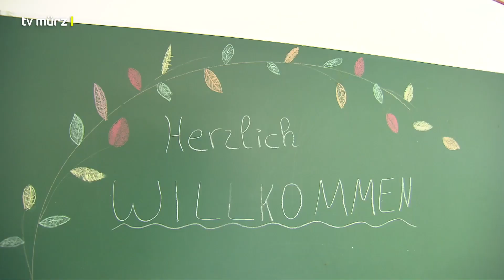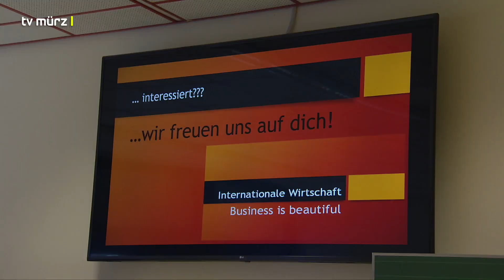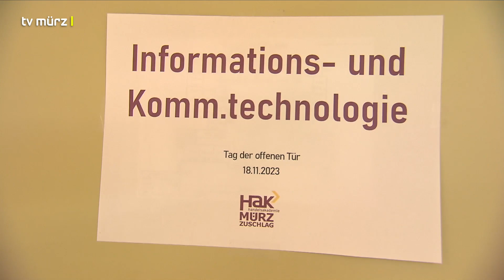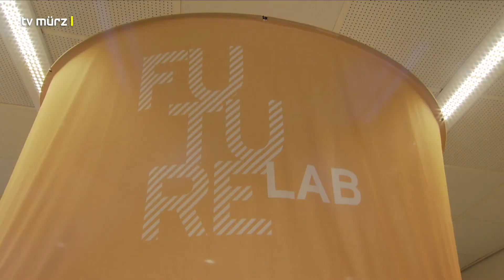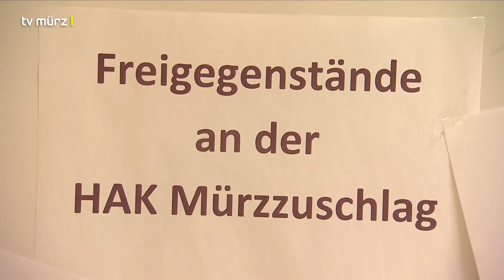tv mürz | HAK Mürzzuschlag: Tag der offenen Tür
Die Wahl der richtigen Schule kann richtungsweisend für die Zukunft sein. Beim Tag der offenen Tür an der HAK Mürzzuschlag konnten interessierte Mädchen und Burschen, zusammen mit ihren Eltern, einen Einblick in den Schulalltag gewinnen.